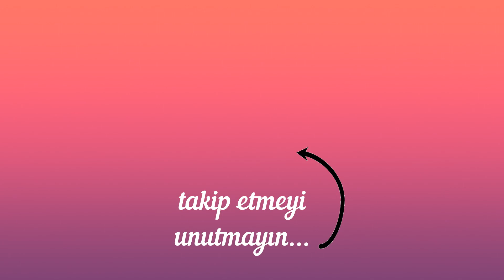Polyester Makrome İpinden Supla Nasıl Örülür? - YoncaHobby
YoncaHobby Kanalıma Hoşgeldiniz,

Bu videomda size Polyester Makrome İpinden Supla Nasıl Ördüğümü anlatıyorum.

Bilgi paylaştıkça çoğalır, izleyin, öğrenin ve siz de yapın…
Örgü, Dikiş, Nakış, Kanaviçe
YoncaHobby

Wellcome to my YoncaHobby channell,

Information increases as you share. Watch, learn, and share...
Knitting, Sewing, Embroidery, Crochet, Canvas
YoncaHobby